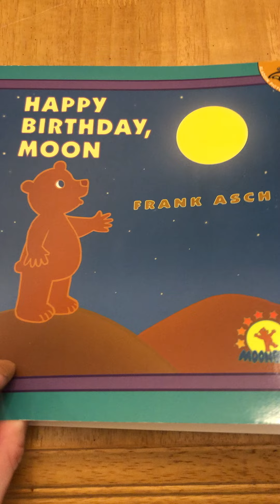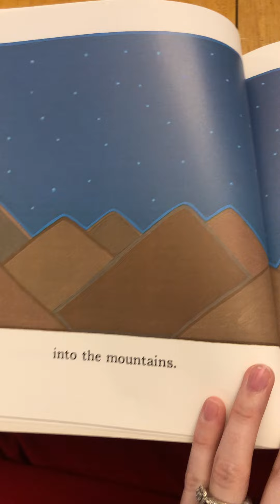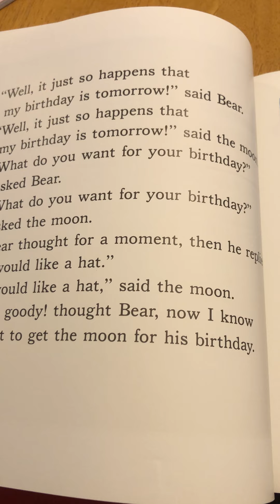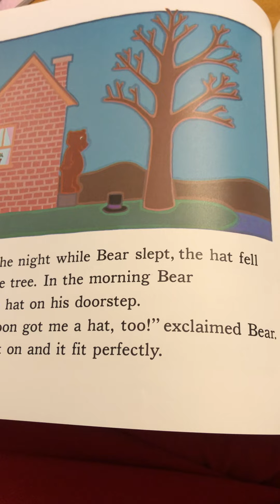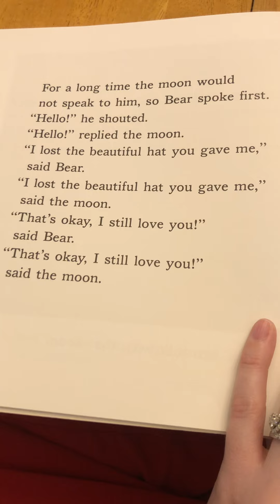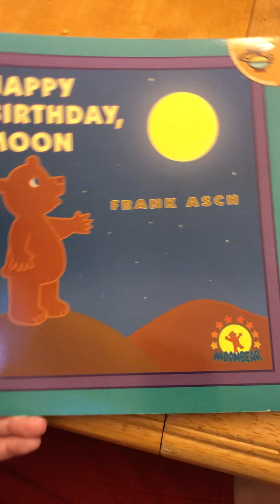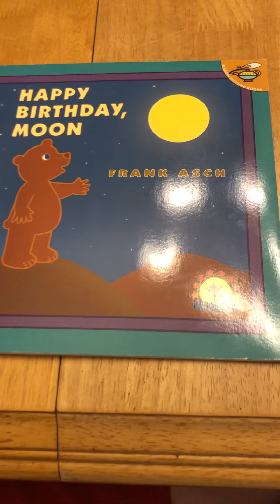Happy Birthday Moon!